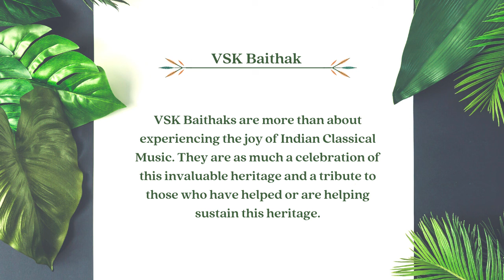Recital by Nagraj Rao Havaldar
VSK Baithak - Recital by Nagraj Rao Havaldar
3rd May, 2015
Gurgaon